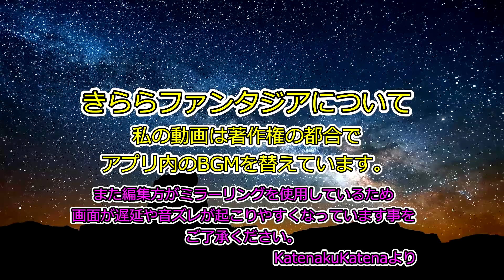弐７４全メモリアルクエスト 「ゆるキャン△」各務原なでしこ（水着） きららファンタジア カテナ輝星幻想記改変弐式 花守ゆみり 東山奈央 楠木ともり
「きららファンタジア」などのミラーリングでの動画編集にて念入りに確認していますがもし音ズレ、不具合がありましたらコメントをお書きください。
確認しだい再編集、投稿をいたします。
00:00　タイトル

など